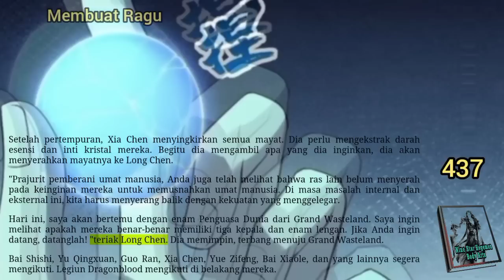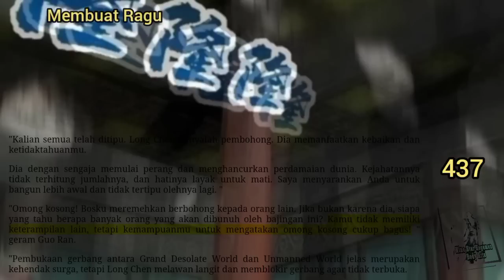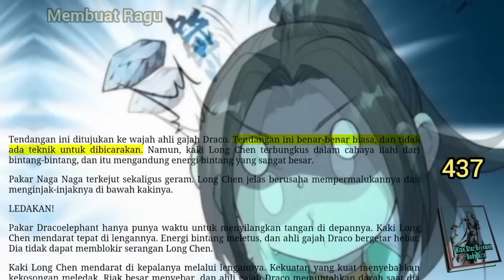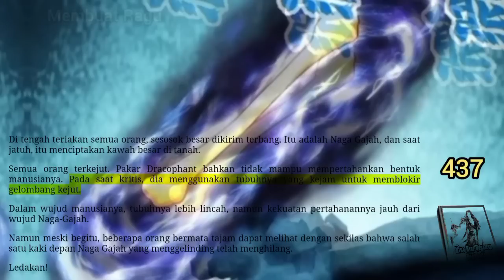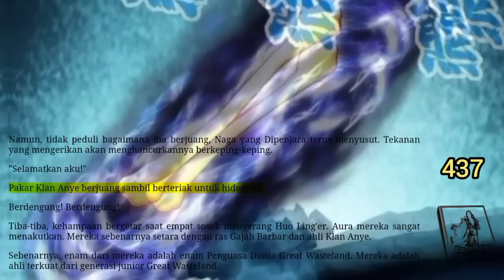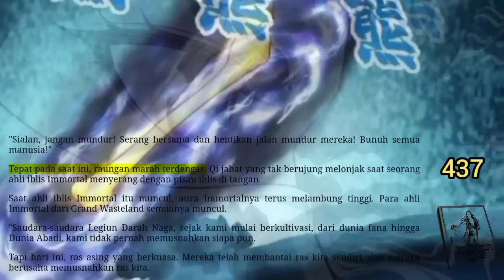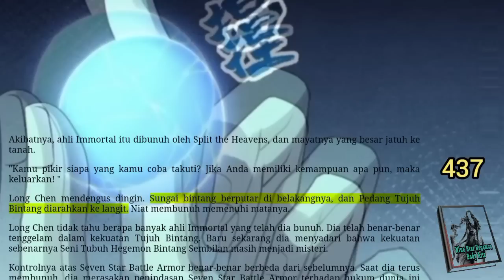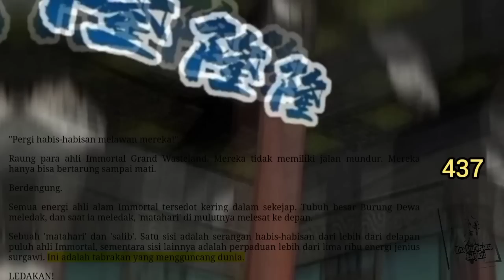Membuat Ragu, NSHBA 437